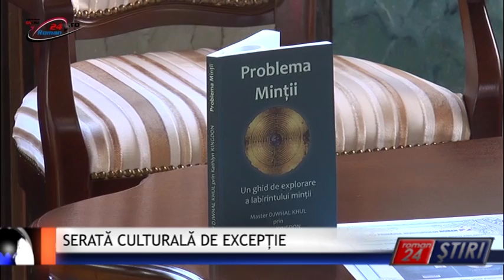SERATĂ CULTURALĂ DE EXCEPȚIE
Roman24 peste tot! Biblioteca Municipală ”George Radu Melidon” a găzduit joi, 1 septembrie, o serată culturală de excepție, care a început cu lansarea unei cărți de excepție, intitulată ”Problema minții”, traducere din limba enegleză realizată de nemțeanca Camelia Schwmmer. Acțiunea organizată în colaborare cu Fundația Culturală ”Arcadi Trofin” este începutul unui lung șir de manifestări culturale care va fi găzduit de Biblioteac Municipală ”George Radu Melidon” care-și propune să devină un centru de propagare a culturii autentice.